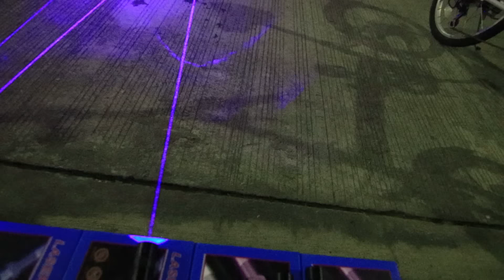[BoomLaser] ทดสอบเลเซอร์น้ำเงินแรงสูง 200เมตร 1800.- 2600.- BoomLaser ขายเลเซอร์แรงสูงราคาถูก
[BoomLaser]
สนใจสินค้า สามารถสอบถามเข้ามาได้ที่